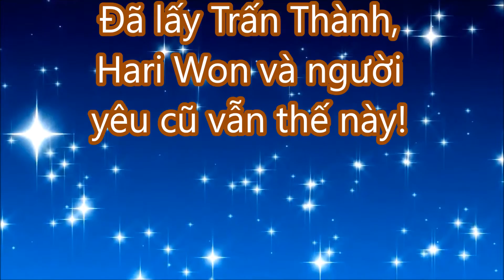TIN MỚI TRONG NGÀY - Đã lấy Trấn Thành, Hari Won và người yêu cũ vẫn thế này!!